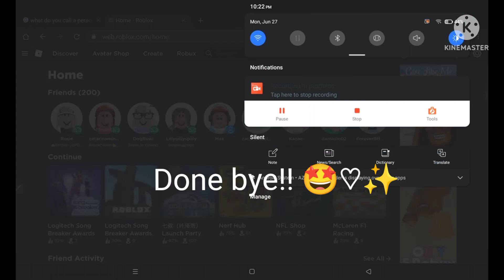New free accs